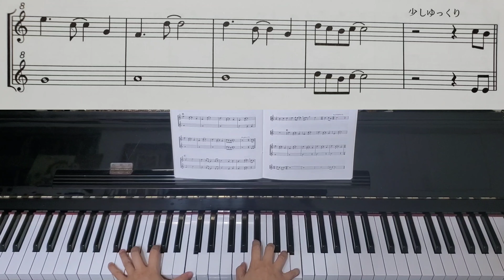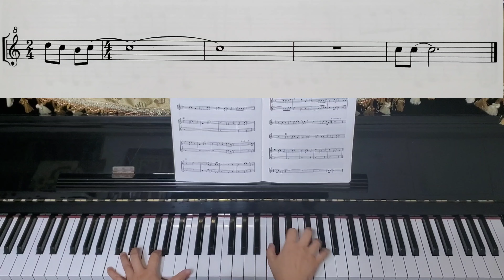カリブ海の風：鳥 （卡里布海之風 作者：橋本龍雄）伴奏“影片內附直笛譜”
カリブ海の風   作者：橋本 龍雄
鋼琴伴奏： 士  芳 （自編伴奏）